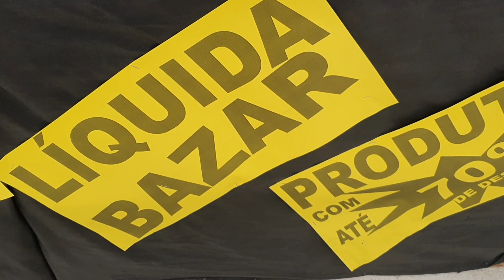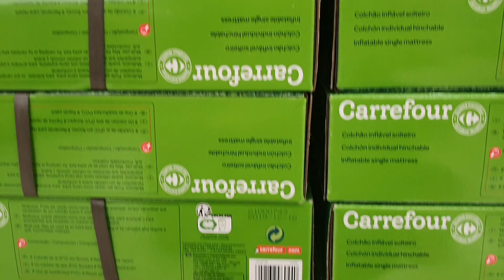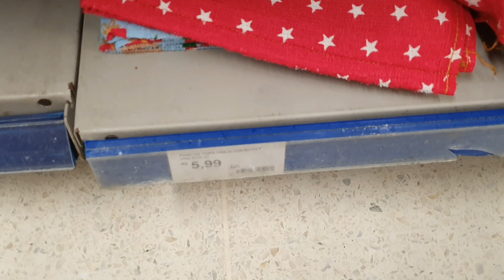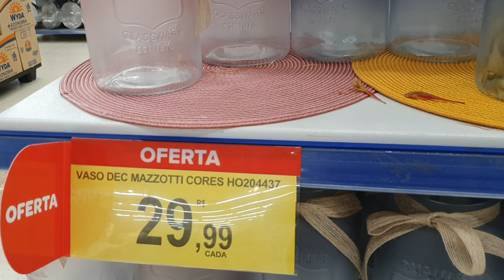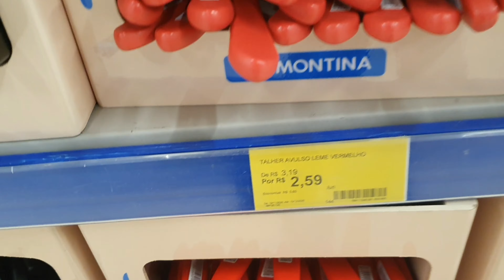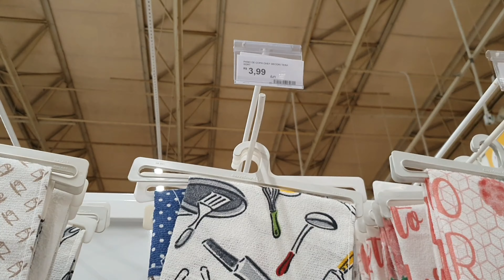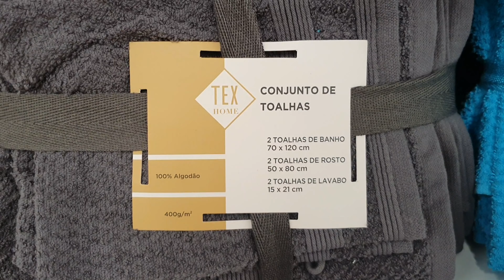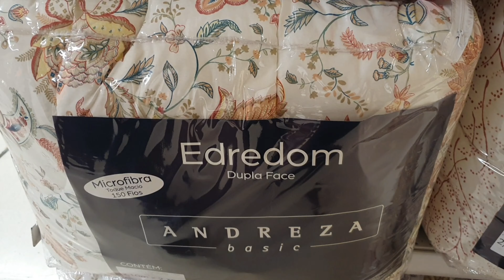Liquida no Carrefuor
Oieê tudo bom?

ESSE VÍDEO FOI GRAVADO NA LOJA DO CARREFOR DE SOROCABA SP.
COM O LÍQUIDA TUDO NO BAZAR.